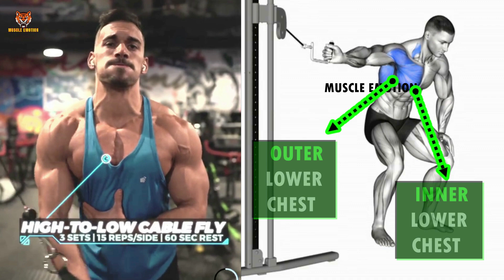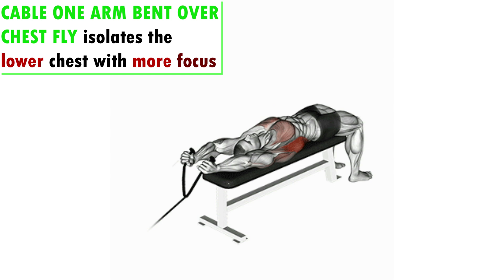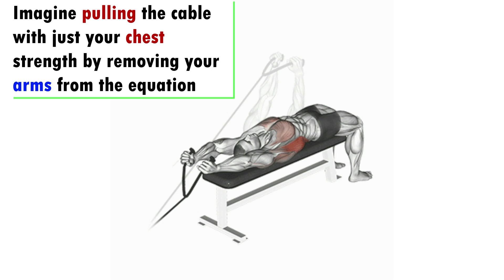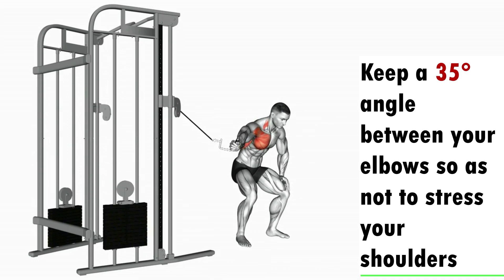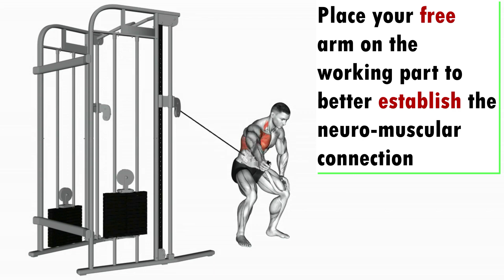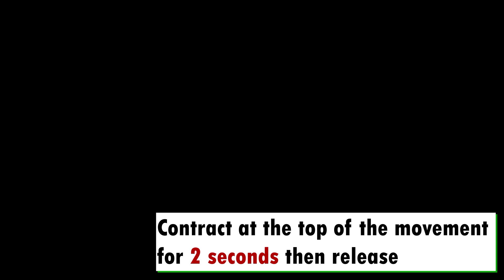6 BEST CHEST WORKOUT AT GYM / Meilleurs exs Musculation DE LA POITRINE .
6 BEST CHEST WORKOUT AT GYM / Meilleurs exs Musculation DE LA POITRINE .
14  BEST  UPPER CHEST  WORKOUT AT GYM / Meilleurs exs Musculation  HAUT DE LA POITRINE .
7 meilleurs exercices pour une poitrine plus grosse / gym
➡️ATHLETE IN THIS VDO TO FOLLOW IN INSTAGRAM  :
EXERCISE 1 : DIMITRIVORTINCEV @GARROTTIFFBRPRO
EXERCISE 3 : RYAN TERRY
EXERCISE 4 : MARIUS FLORENTIN FIT
EXERCISE 5 ; @TEVEKRISOFFICIEL
SERGIO CONSTANCE
CHARLES GLASS
BRIAN DE COSTA
Musculation , musculation epaules . exercice musculation epaules